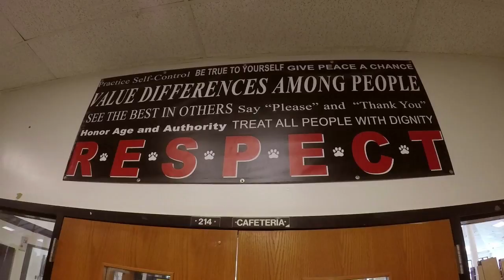A Day in the Life of Joe Lowery, School Resource Officer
A school resource officer is a uniformed law enforcement officer trained in emergency preparedness, crisis management, community policing and problems solving who is assigned to work in conjunction with a school security team. And as Susan Kenedy reports, here in Montgomery County, these officers wear many hats throughout the day at the schools they serve.